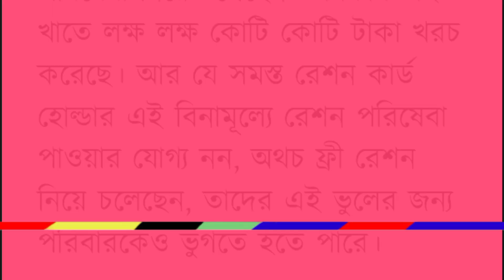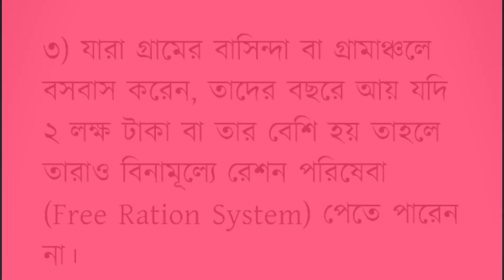ফ্রী রেশন সবাই পাবেন না | Free Ration New Rule 2023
রেশন কার্ডের সঙ্গে আধার লিঙ্ক করার জন্য নিচের লিংকে ক্লিক করুন
রেশন কার্ড ডাউনলোড করার জন্য নিচের লিংকে ক্লিক করুন

ration card
ration new update
ration card new rule 2023
pmgkay free ration new update
new rules of ration card